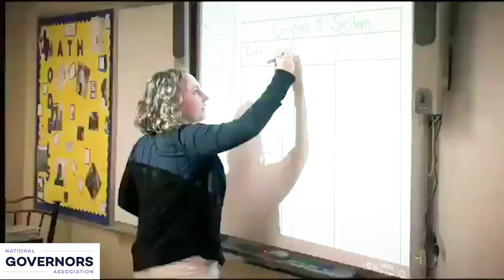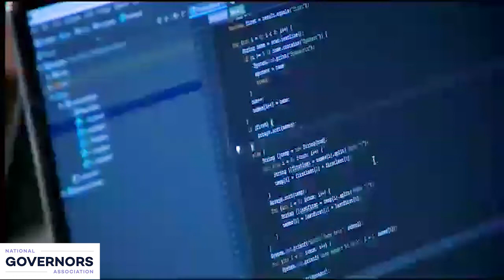State Computer Science Initiatives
Bentonville, Arkansas - 17 March 2022

This panel of State education leaders took place at regional meeting in support of NGA Chairman Governor Asa Hutchinson's Initiative to expand K-12 Computer Science Education.

Moderator: Johnny Key, Secretary of AR Department of Education

Panelists:
-Richard Hartley, Gov. Edwards Senior Policy Advisor;
-Dawn Morrison, Alabama Computer Science State Administrator;
-Dianne O'Grady-Cunniff, Director of Maryland Center for Computing Education;
-Dominick Sanders, South Carolina Computer Science State Supervisor; -Margie Vandeven, Missouri Commissioner of Education